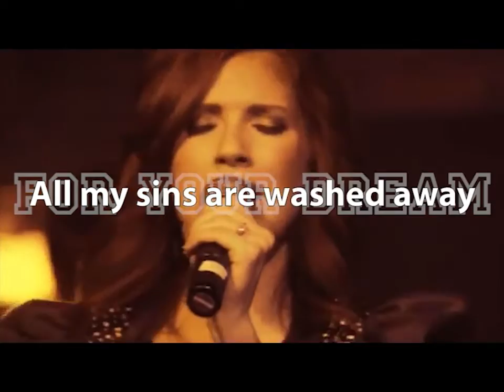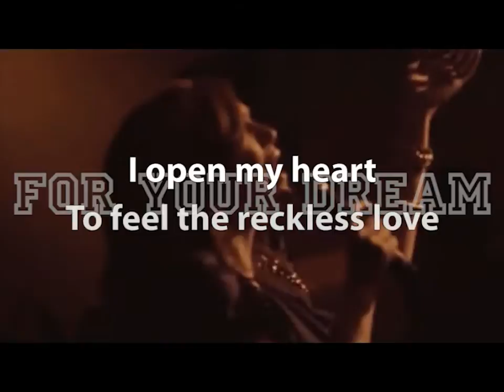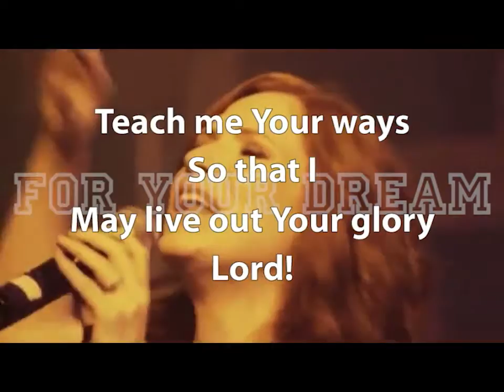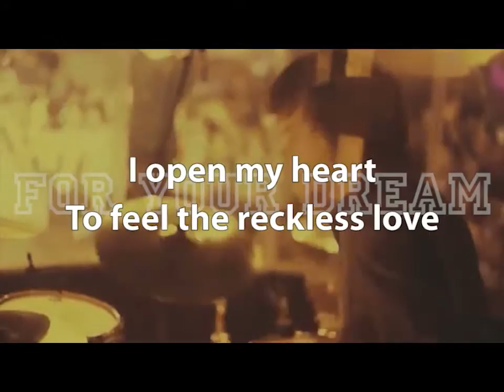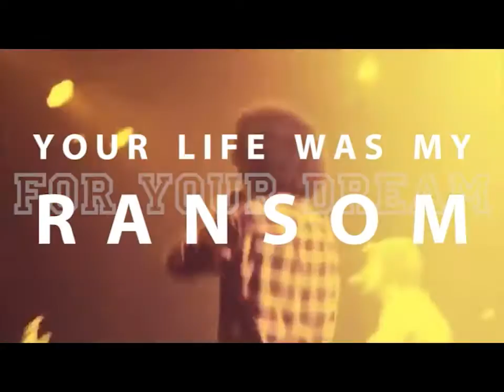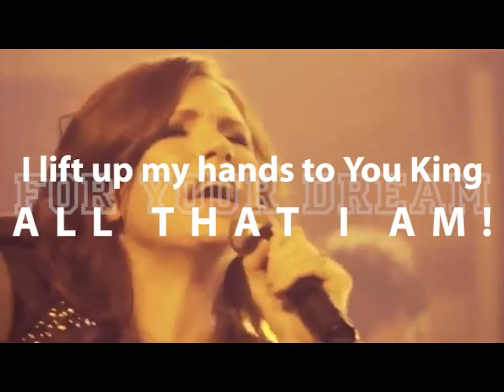For Your Dream, Youth America. A Worship Lyrics Video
LYRICS (they're probably wrong: couldn't find official lyrics anywhere sorry)
I look upon Your cross
And I see hope
I find love

All my sins are washed away
Salvation, your gift of grace

All of the earth stands its Yours and it's filled with Your mercy YEAH
Teach me Your ways so that I may live out Your glory Lord

I live for Your dream
To see humanity
Brought back to Your arms

I open my heart
To feel the reckless love
Of a King who died for me

I think about Your ways
And turn my feet to Your call

All the world is speeding up
So I make haste to give Your love

(double chorus)

I sing to You Lord
We sing to You lord
Come on lets worship Him in this place
We give You blessing Lord
We give You honour Lord
Only You are Worthy Lord

I'll rise and declare Your love
Saviour of all
Your life was my ransom
I lift up my hands to give
All that I am
This is my surrender